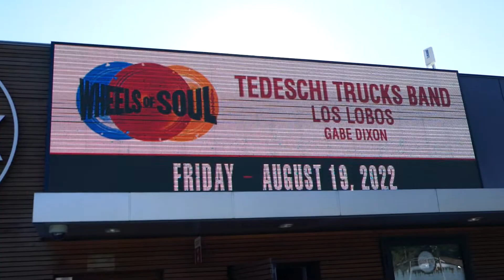Marquee The Greek Theatre Los Angeles California USA June 24, 2022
Beach Boys Marquee Brandi Carlile Beyond These Silent Days Tour The Greek Theatre Los Angeles California USA June 24, 2022